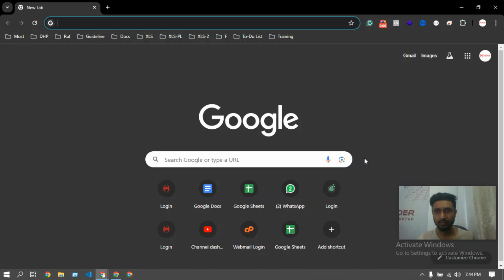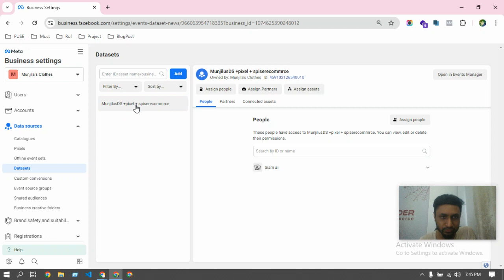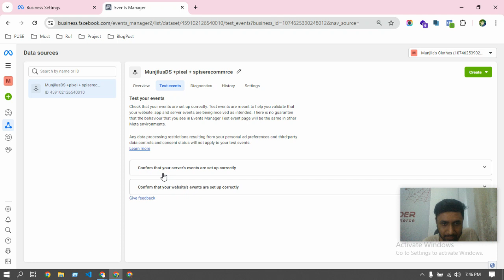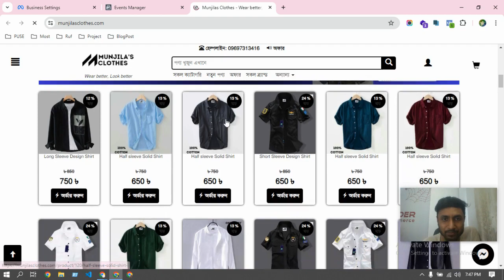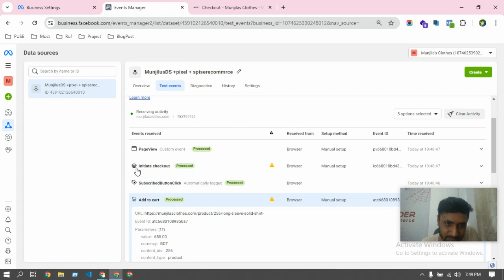Support#169 - Part1 আপনার ই-কমার্স ওয়েবসাইটে ফেসবুক পিক্সেল সেটআপ ঠিক আছে কিনা সেটা এইভাবে চেক করুন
Support#169 - Part1 আপনার ই-কমার্স ওয়েবসাইটে ফেসবুক পিক্সেল সেটআপ ঠিক আছে কিনা সেটা এইভাবে চেক করুন টেস্ট ইভেন্ট টুলস দিয়ে   - Spider eCommerce website management Tutorial Bangla

আপনার ই-কমার্স ওয়েবসাইটে ফেসবুক পিক্সেল ঠিকভাবে সেটআপ হয়েছে কিনা তা পরীক্ষা করতে চান? এই ভিডিওতে, আমরা দেখাবো কিভাবে টেস্ট ইভেন্ট টুলস ব্যবহার করে সহজেই ফেসবুক পিক্সেলের সঠিক সেটআপ নিশ্চিত করতে পারেন। Spider eCommerce এর এই টিউটোরিয়ালটি বাংলায় তৈরি করা হয়েছে যাতে আপনি সহজেই শিখতে এবং আপনার ওয়েবসাইটের কার্যকারিতা বৃদ্ধি করতে পারেন।

🔍 এই ভিডিওতে যা শিখবেন:

ফেসবুক পিক্সেল কী এবং এটি কেন গুরুত্বপূর্ণ।
টেস্ট ইভেন্ট টুলস কীভাবে কাজ করে।
ফেসবুক পিক্সেল সেটআপ ঠিক আছে কিনা চেক করার ধাপ।
ফেসবুক পিক্সেলের সমস্যা সমাধানের উপায়।

ট্যাগগুলি

**Transform Your Online Business with Spider eCommerce - Leading eCommerce Website Development Services**

Welcome to Spider eCommerce! Are you looking for a high-performance, user-friendly, and custom eCommerce website to elevate your business? You've come to the right place. Since 2019, Spider eCommerce has been a leader in creating dynamic eCommerce websites using cutting-edge PHP technology. With over 300 successful projects and a commitment to 100% client satisfaction.

🌟 **Expertise and Experience:** With over 7 years of experience in the industry, our team excels in developing high-performance eCommerce websites. We understand the complexities of online businesses and provide innovative solutions to help you achieve your goals.

🌟 **Comprehensive Feature Set:** Our eCommerce websites are packed with a range of features to enhance functionality and user experience:
- Control Panel
- Product Manager
- Orders Manager
- Page Manager
- Settings Manager

🌟 **24/7 Client Support:** Your success is our priority. We offer round-the-clock support to ensure your eCommerce website runs smoothly and efficiently.

🌟 **Proven Client Satisfaction:** We take pride in our 100% client satisfaction rate, consistently delivering exceptional results that exceed expectations.

Spider eCommerce was founded in 2019 with a passion for innovation and excellence. Our mission is to empower businesses with top-notch eCommerce solutions that enhance their online presence and drive sales. We are dedicated to creating dynamic, high-performance websites that meet and surpass your business goals.